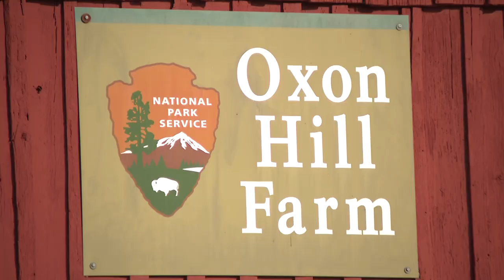Volunteers help beautify communities across the DMV | EnvironmentMatters Clean-Up Day on May 21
At WUSA9, we embrace EnvironmentMatters and our May 21 Clean-Up Day event is a chance to help make several outdoor areas of the DMV fresh and clean!